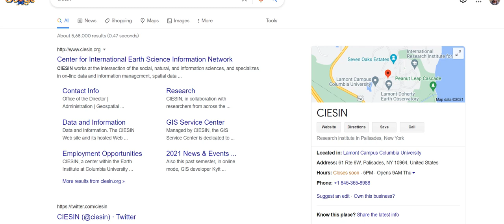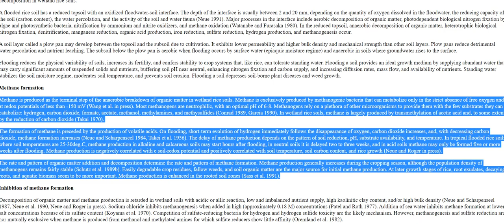Land rising abruptly in Haryana, Bogus theories, What's the reality behind it ?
Footage Courtesy - Jagat Vani facebook page